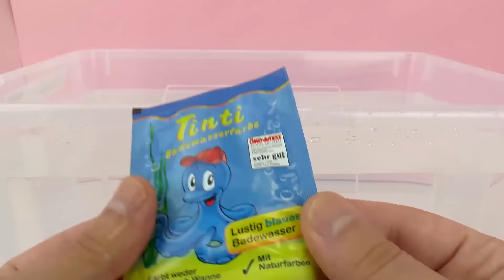Tinti e l'esplosione di colori: Action Cam che riprende l'esplosione sott'acqua!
Ciao!